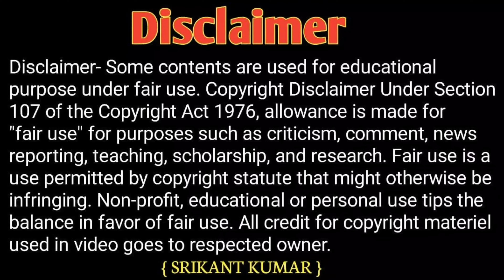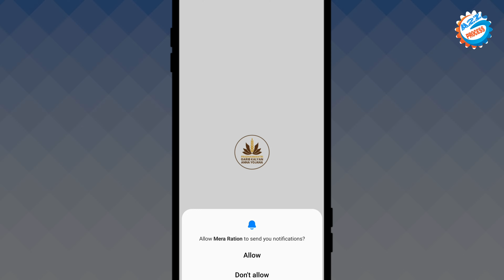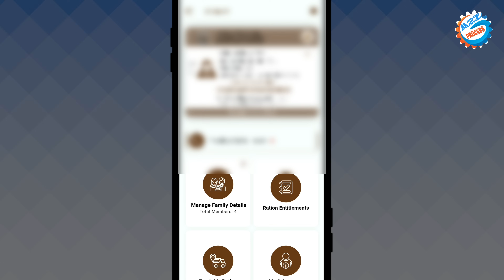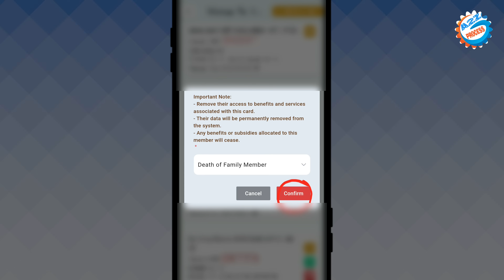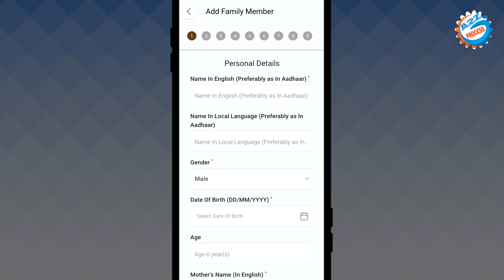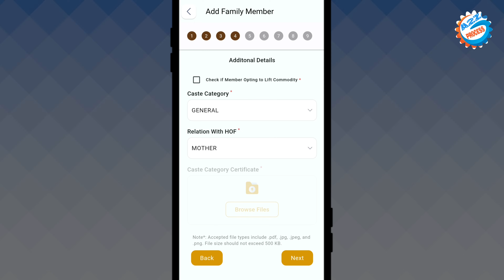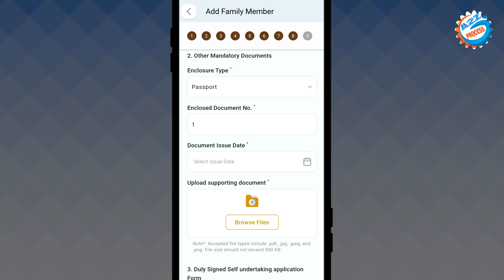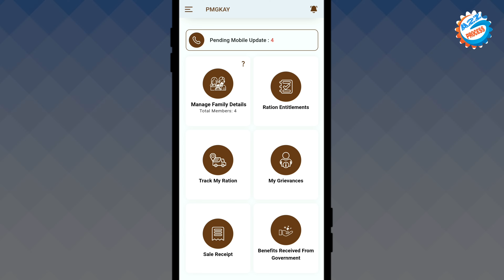Mera Ration 2.0 App Se New Member Add Kaise Kare Online || Ration Card Mein Family Name Kaise Jode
Video About-
Mera ration 2.0 App se naya family ka name Kaise jode ration card me aur ration card me name delete kaise kare es video me Step by Step Karke Ghar Baithe online bataya gaya hai

owner.
                         (  SRIKANT KUMAR )